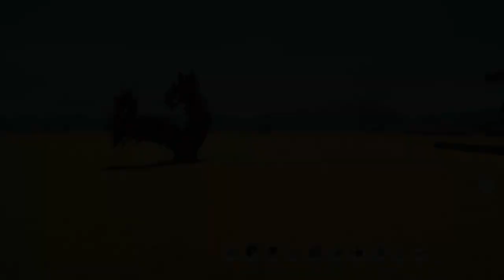Planet Nomads - 103 - BC's Got A New Tank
Planet Nomads is a sci-fi sandbox game of survival on alien planets through lego-style building. You are a lone astronaut scientist crash-landing on a strangely captivating planet where no human has set foot before. Keeping your wit together and securing your basic survival needs that include food, water and building material is your best start towards figuring out how to get out of this messy situation.

Planet Nomads delivers a unique gaming experience by combining building, survival and exploration together to make you you feel like a true survivor.